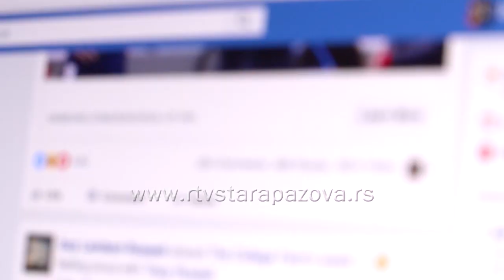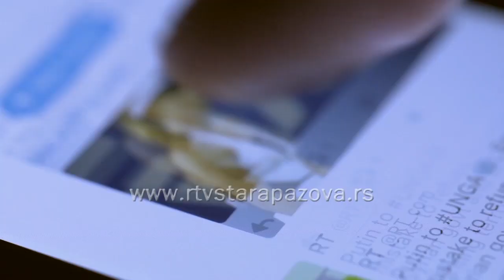Dnevno tri sata interneta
U okviru projekta Crvenog krsta "Odaberi mudro-odmeri pametno" ovog meseca počinju radionice sa srednjoškolcima u Staroj Pazovi na temu zavisnosti od interneta, uzrocima i posledicama prekomerne upotrebe IKT.  Zavisnost od interneta je sve prisutnija a za posledice može imati socijalnu izolaciju, pa čak dovodi i do elekronskog nasilja i zato je edukacija i preventivni rad sa mladima jako bitan.